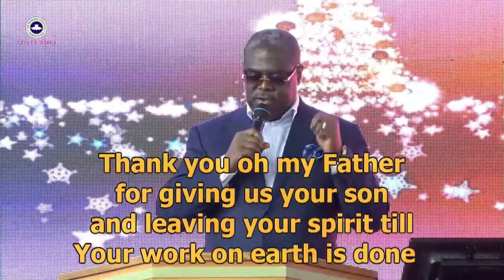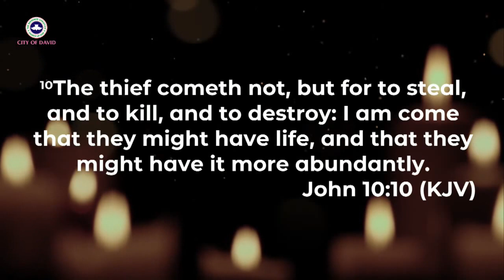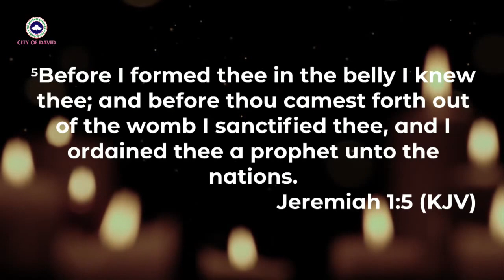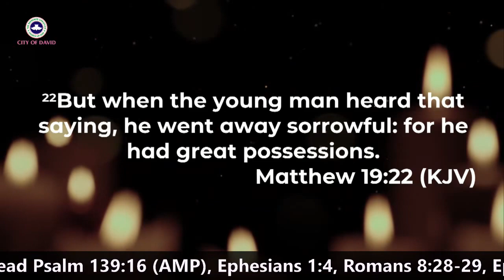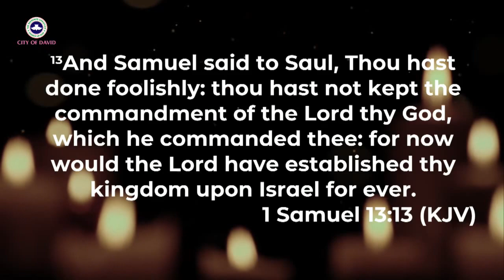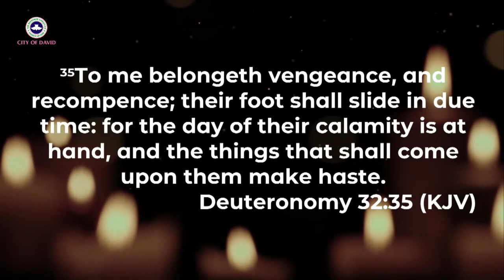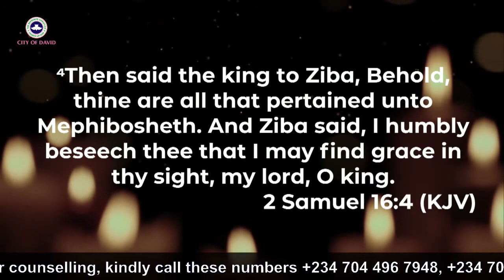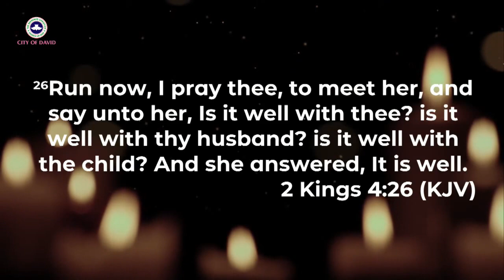Recovery of Destiny - Pastor Idowu Iluyomade